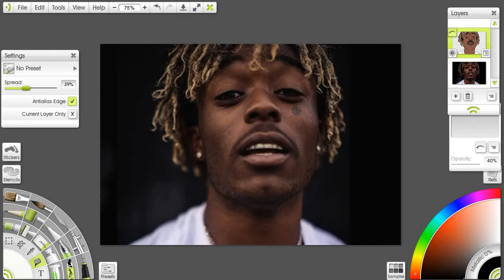Lil Uzi Vert Cartoon